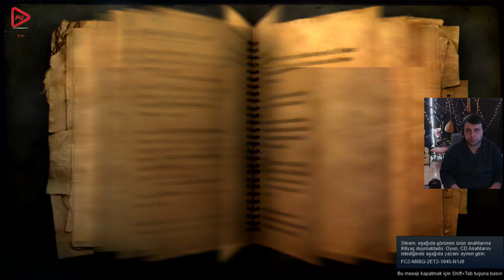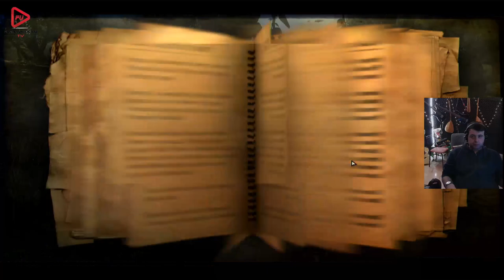GİRİŞİ YAPTIK (FAR CRY 2) BÖLÜM 1